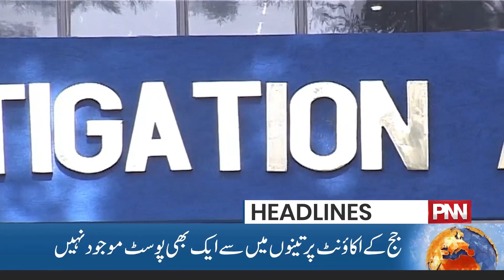Election Date Final ? | News Headlines | 6 AM | 03 August 2023 | PNN News